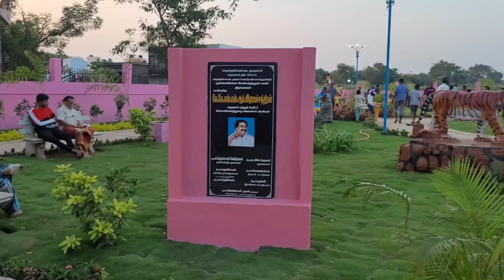New Park opened in our hometown😊! Park name டாக்டர் கலைஞர் நூற்றாண்டு விழா பூங்கா!!!